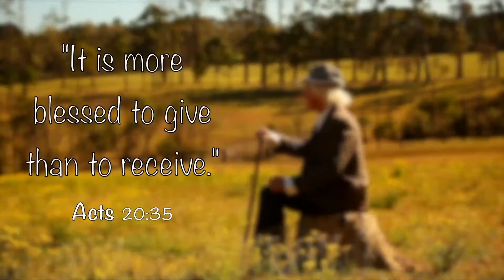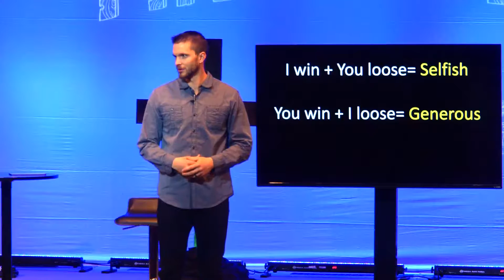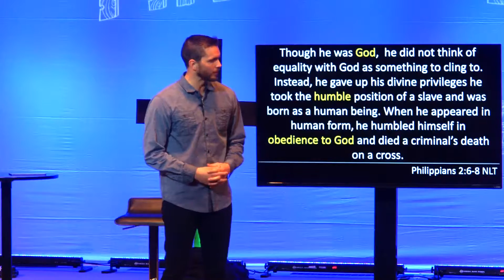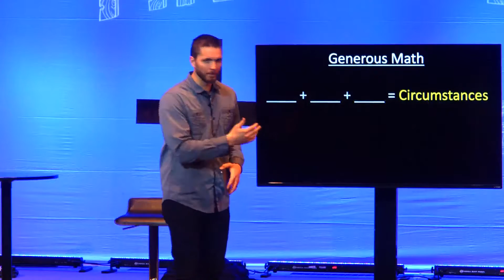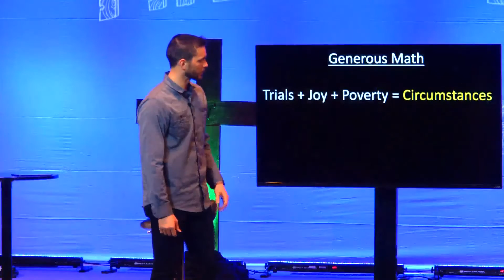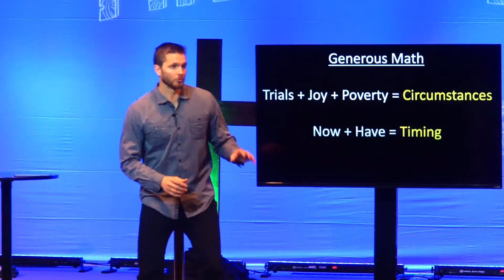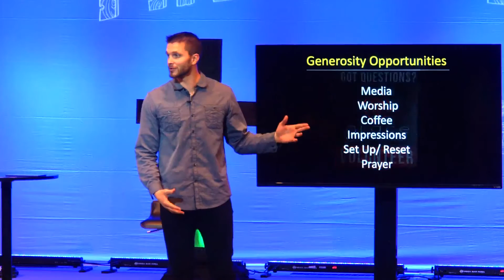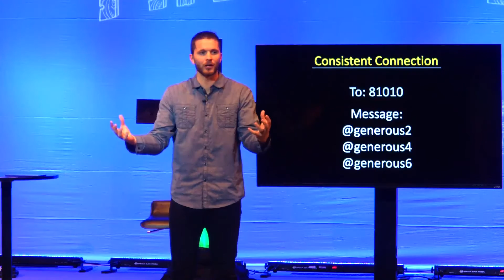GSN 2 12 17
e Giving Tree GSN
Part 2: The Giving Church
12 February, 2017
Growth Pastor Josh Gallagher